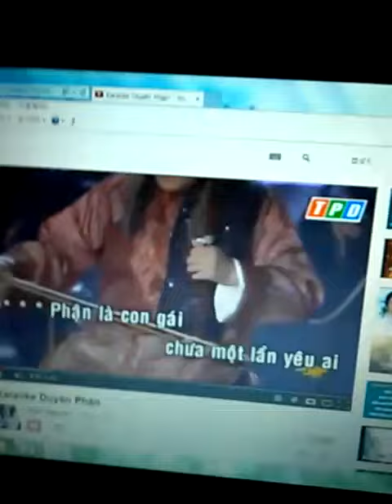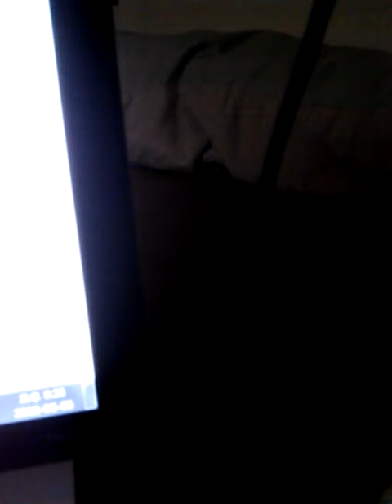duyen phan hongnhungkr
hjj